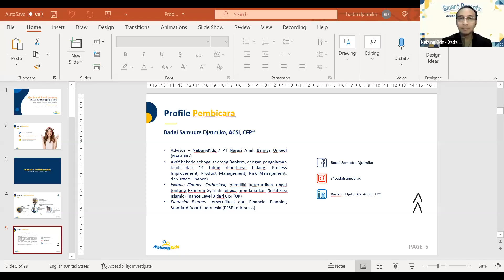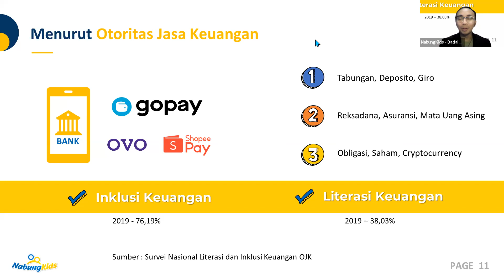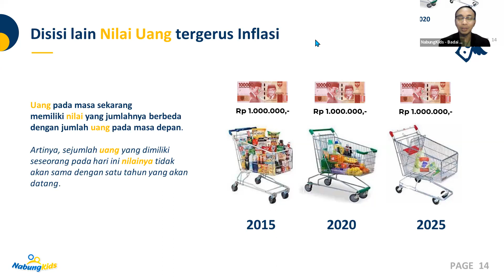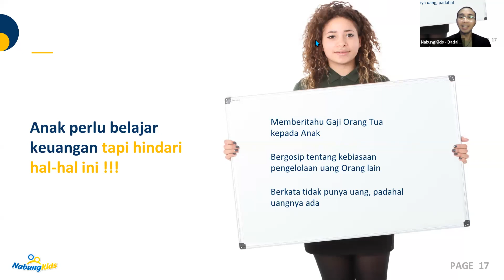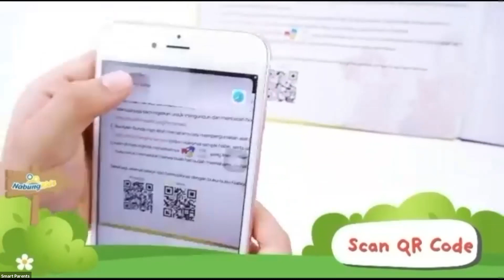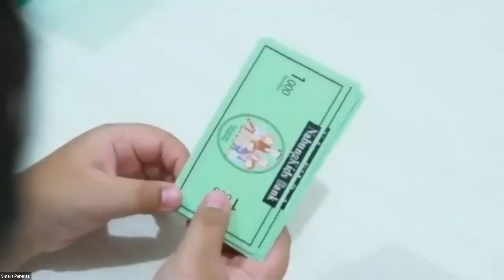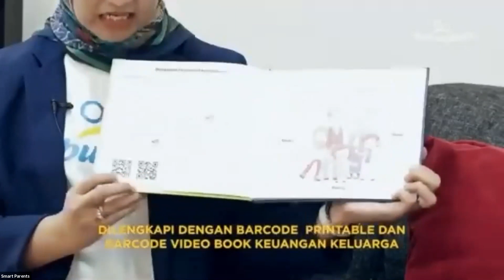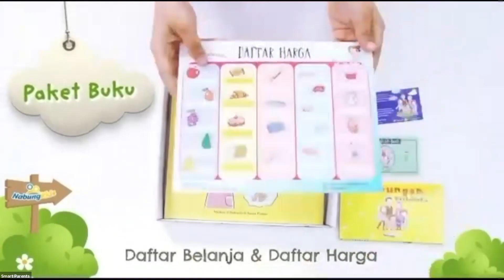Webinar Smart Parents Ajarkan Si Kecil Tentang Keuangan, Sejak Dini !